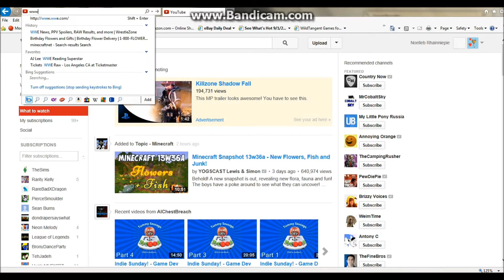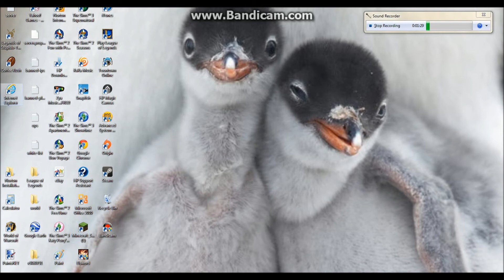MY ROBLOX PAGE IS HACKED!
OMGGGGGGGGGGGGGGGGG HELP ME!